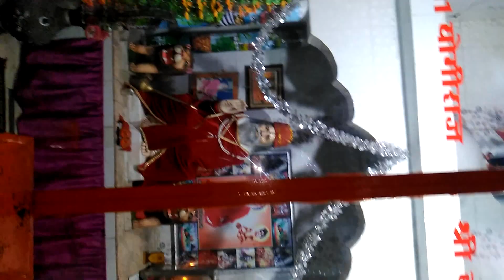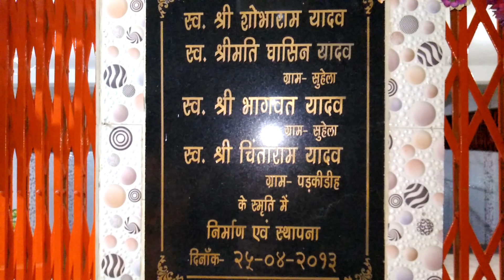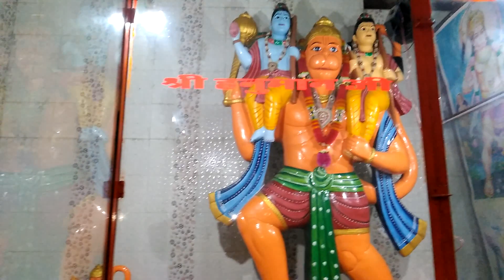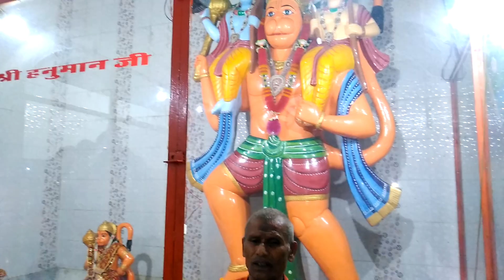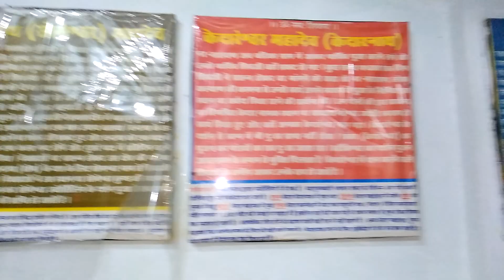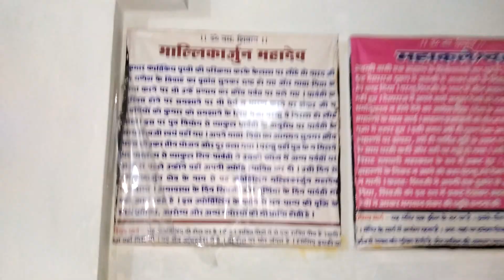1100 साल तक जीवित रहे, बाबाबर्फानी हनुमान मंदिर की कहानी सुनो मेरी जुबानी‼️🕉️🚩🙏🌼🌸🌼🏵️🌹🇳🇪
बाबा बर्फानी धाम 🙏🕉️🙏ग्राम सुहेला, जिला बलौदा बाजार रायपुर छत्तीसगढ़ /ग्राम सुहेला, थाना सुहेला- के पीछे मंदिर स्थित है